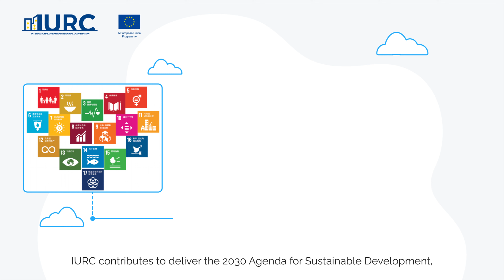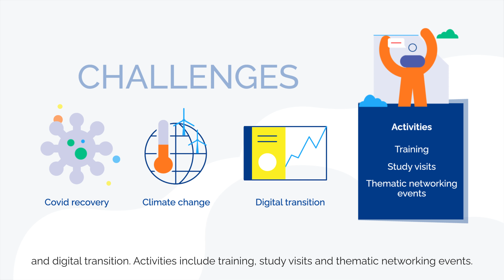IURC Asia & Australasia in a nutshell